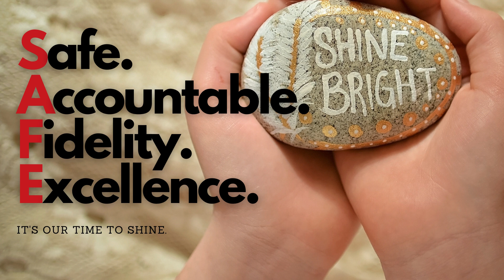October W8 Hall TV Screens